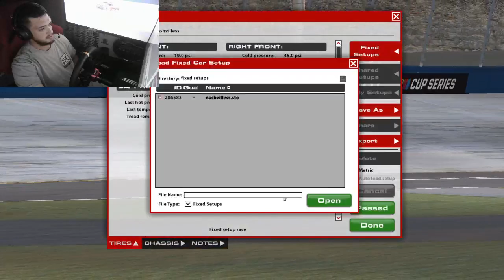Start #900 // iRacing Trucks Nashville SS (R2-Fixed / 6-25-23)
iRacing NASCAR Camping World Truck Series at Nashville SuperSpeedway. C-Fixed. Race #2 in C-Fixed Trucks at Nashville SS on 6-25-23.